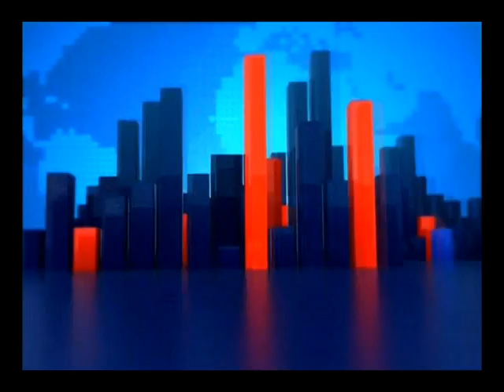Joy News Prime (18-4-17)